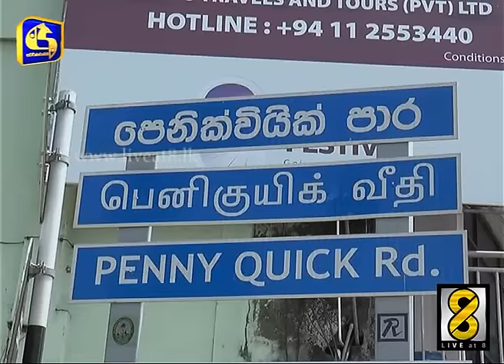Kidney - Live at 8 News